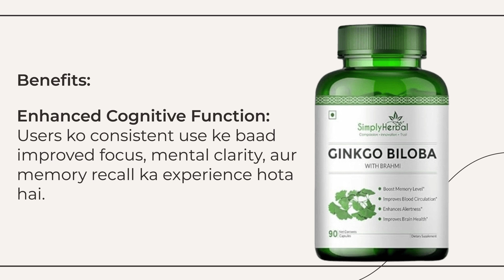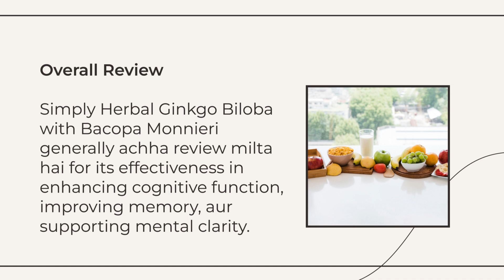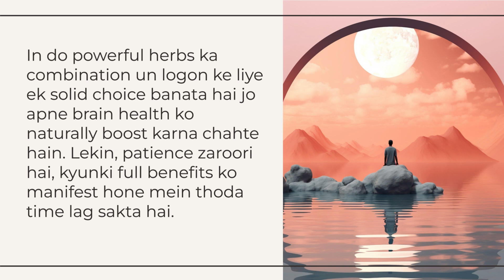Simply Herbal Ginkgo Biloba 120mg With Bacopa Monnieri Extract Brahmi In Hindi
Simply Herbal Ginkgo Biloba with Bacopa Monnieri ek supplement hai jo cognitive function, memory, aur overall mental clarity ko support karne ke liye design kiya gaya hai. Yahaan is product ke key aspects ka breakdown diya gaya hai:

### Key Ingredients:
1. **Ginkgo Biloba (120mg):**
   - Yeh brain mein blood circulation ko improve karne ke liye jaana jaata hai, jo focus aur concentration ko better kar sakta hai. Yeh memory enhance karne aur anxiety ke symptoms ko kam karne mein bhi madad kar sakta hai.

2. **Bacopa Monnieri (Brahmi) (380mg):**
   - Ayurvedic medicine mein traditionally use hone wala, Bacopa Monnieri apni memory-enhancing properties ke liye mashhoor hai. Yeh cognitive function, learning ability, aur mental clarity ko time ke saath improve kar sakta hai.

### Benefits:
- **Enhanced Cognitive Function:** Users ko consistent use ke baad improved focus, mental clarity, aur memory recall ka experience hota hai. Ginkgo Biloba aur Bacopa Monnieri ka combination especially students ya professionals ke liye beneficial hai jo high levels of concentration ki zaroorat hoti hai.
- **Improved Blood Circulation:** Ginkgo Biloba brain mein better blood flow support karta hai, jo increased alertness aur cognitive performance lead kar sakta hai.
- **Stress aur Anxiety Reduction:** Bacopa Monnieri ke adaptogenic properties stress manage karne aur anxiety ko reduce karne mein madad karte hain, jisse ek calmer mind aur better mental health milti hai.
- **Natural Ingredients:** Yeh supplement natural ingredients se bana hua hai, jo un logon ke liye ek positive aspect hai jo plant-based cognitive enhancer ki talash mein hain.

### Potential Downsides:
- **Time to See Results:** Kuch users mention karte hain ki significant improvements in cognitive function aur memory notice karne mein kuch weeks lag sakte hain.
- **Mild Side Effects:** Kuch users mild side effects jaise headaches ya digestive discomfort report karte hain, although yeh generally rare aur severe nahi hote.
- **Individual Variation:** Jaise zyada supplements mein hota hai, results person to person vary kar sakte hain. Kuch users ko zyada noticeable benefits mil sakte hain, aur kuch ko kam.

### Overall Review:
Simply Herbal Ginkgo Biloba with Bacopa Monnieri generally achha review milta hai for its effectiveness in enhancing cognitive function, improving memory, aur supporting mental clarity. In do powerful herbs ka combination un logon ke liye ek solid choice banata hai jo apne brain health ko naturally boost karna chahte hain. Lekin, patience zaroori hai, kyunki full benefits ko manifest hone mein thoda time lag sakta hai.